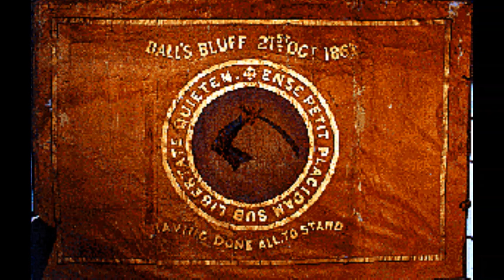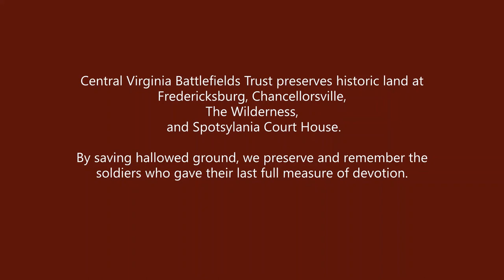"I Belong To The Regiment": Henry Abbott, 20th Massachusetts, & One Fateful Day in The Wilderness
By preserving Civil War battlefields, we have the opportunity to share and remember the stories of the soldiers who gave their last full measure of devotion.

Central Virginia Battlefields Trust has been saving land at Fredericksburg, Chancellorsville, The Wilderness, and Spotsylvania Court House since 1996.